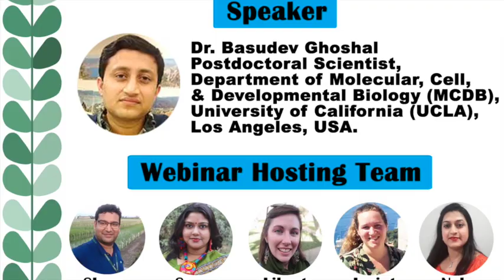Bioingene.com Interview of Dr. Basudev Ghoshal, Scientist, University of California (UCLA), USA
Dr. Ghoshal is a plant biologist with a research interest in plant-microbe interaction and plant epigenetics, with the underlying goal of applying this knowledge for crop improvement.

His active research career began in Prof. Swapan Kumar Datta’s lab, working on a Rice Biotechnology project in the Department of Botany, University of Calcutta.

He got his Ph.D. in Canada from the University of British Columbia, where he studied the role of RNA silencing as an antiviral defense response against an important pathogenic plant virus in the lab of Dr. Hélène Sanfaçon. (Pronunciation: Ellen Sanfasawn)

Following his interest in translating basic research to applied research for crop improvement, he moved to Prof. Steve Jacobsen’s lab at the University of California, Los Angeles, the USA for his postdoctoral training. As a postdoctoral fellow, he is involved in developing CRISPR-based epigenome editing tools and using viruses as delivery agents.

Dr. Ghoshal’s research work has led to several publications and presentations around the world.  Moreover, the tools developed are actively being used for crop improvement.

Besides pursuing his research work, he mentors several undergraduate students by engaging them in active plant research to help them identify their career goals.

Dr. Ghoshal is also actively involved in undergraduate teaching and learning at the University of California, Los Angeles. He serves as a reviewer in several undergraduate research fellowship committees.

Dr. Basudev Ghoshal
Department of Molecular, Cell and Developmental Biology,
Terasaki Life Sciences Building,
University of California, Los Angeles